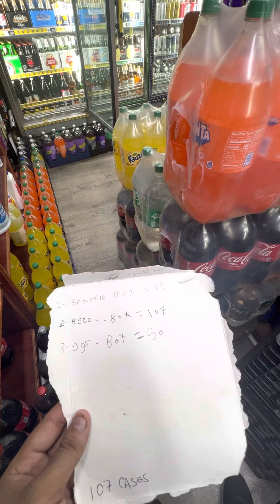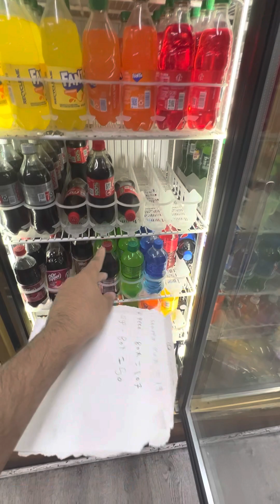‏￼ طلبية الكوك في محل عام ￼2023 كرتين كثير 👍👍